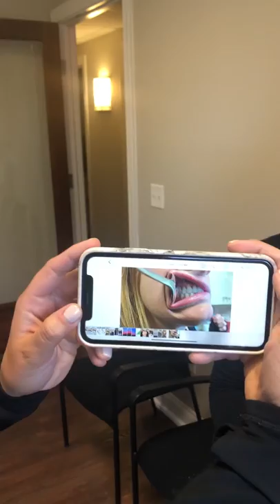How to take Teeth Photos for Virtual Appointment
Learn how to take photos at home to submit for your Virtual Appointment! You can also use the Virtual Appointment button on our website at footeorthodontics.com.